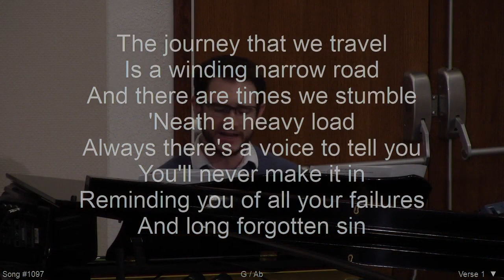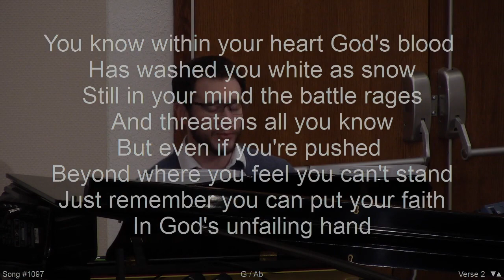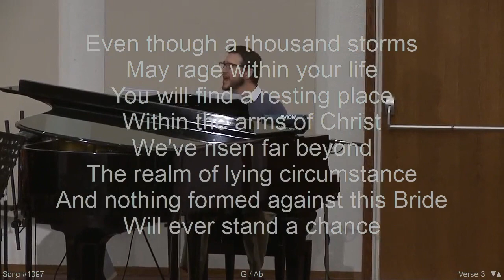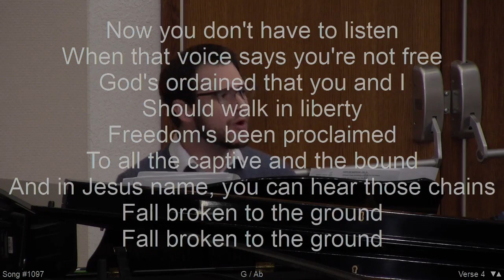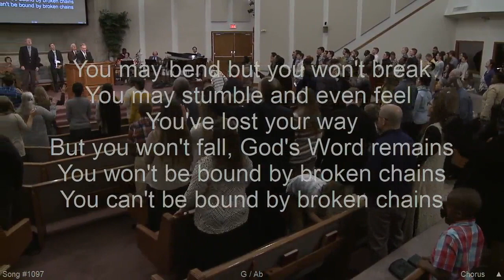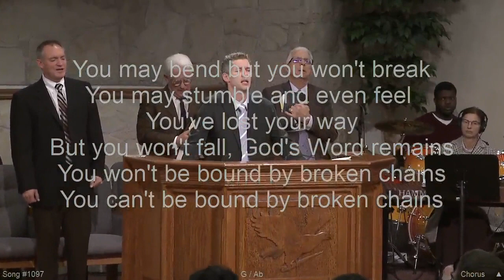Broken Chains : Ryan Hayes and Cloverdale Bibleway Congregation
The journey that we travel
is a winding narrow road
and there are times we stumble
´neath a heavy load
always there´s a voice to tell you
you´ll never make it in
reminding you of all your failures
and long forgotten sin

You know within your heart God´s blood
has washed you white as snow
still in your mind the battle rages
and threatens all you know
but even if you´re pushed
beyond where you feel you can´t stand
just remember you can put your faith
in God´s unfailing hand

you may bend but you won´t break
you may stumble and even feel
you´ve lost your way
but won´t fall, God´s Word remains
you won´t be bound, by broken chains
you can´t be bound, by broken chains

Even though a thousand storms
may rage within your life
you will find a resting place
within the arms of Christ
we´ve risen far beyond
the realm of lying circumstance
and nothing formed against this bride
will ever stand a chance

now you don´t have to listen
when that voice says you´re not free
God´s ordained that you and I
Should walk in liberty
freedom´s been proclaimed
to all the captive and the bound
and in Jesus name you can hear those chains
fall broken to the ground